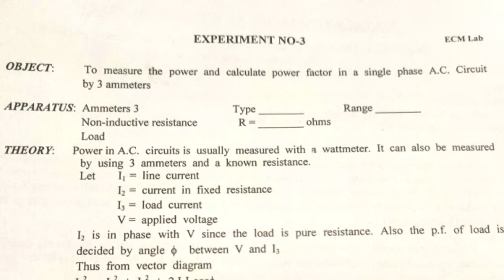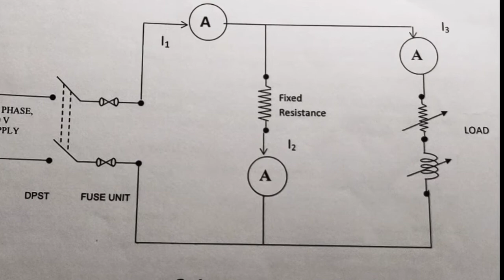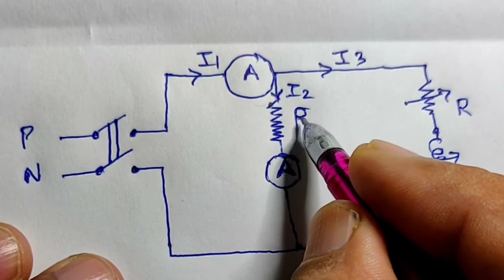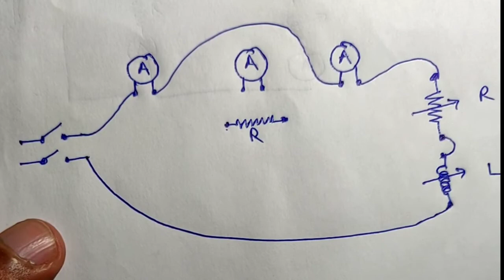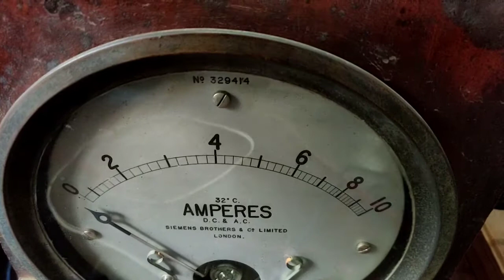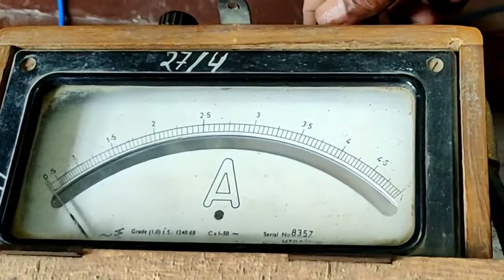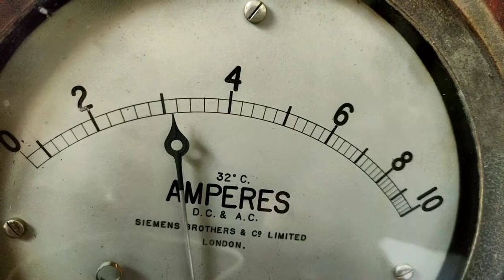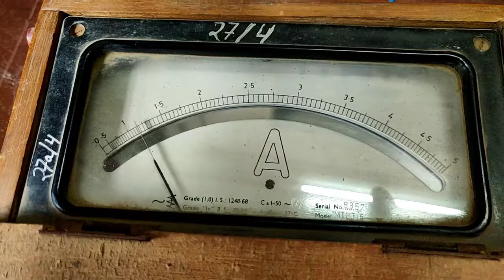03 ECM LAB Experiment No 3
Course Title: Electrical Circuit & Measurements Lab
Course Code: DEE 304